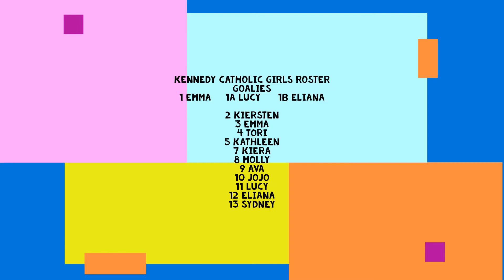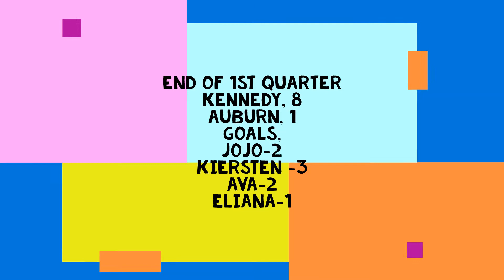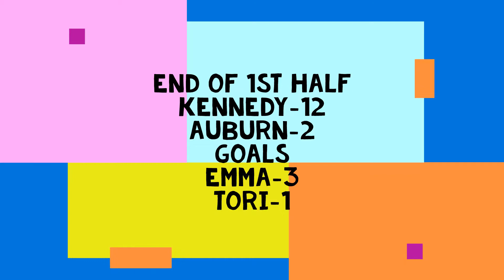Kennedy Girls Water Polo May 28, 2021 vs Auburn